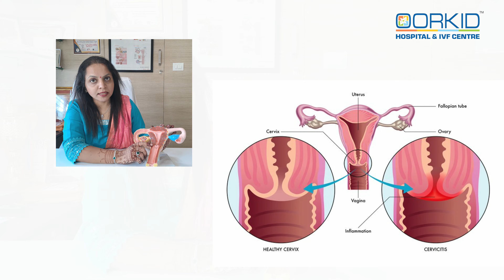Indications of IUI Procedures in women, IUI Treatment, Infertility Treatment in Vesu, Adajan, Surat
In this video, Dr. Kaajal Mangukiya is explaining about When a female should consider IUI Procedure.
Oorkid Hospital  One stop solution for
✅Gynecology Problems
✅Infertility Treatment
✅IVF Treatment
✅Obstetric Treatment
✅Cosmetic Surgery
✅Test Tube Baby Treatment
✅Gynec laparoscopy Surgery
✅3D4D Sonography
by Best Gynecologist Dr. Kaajal Mangukiya
Patients come from different locations like Surat, Vapi, Valsad, Kim, Kosamba, Ankleshwar, Bharuch, Pune, Mumbai, Ahmedabad, Navsari, Vadodara for consultation and treatment, because they believe that Dr. Kaajal Mangukiya is best IVF specialist in Surat.
Oorkid Hospital is one of the busiest IVF Clinics in the city of Surat and is consistently rated by patients and fellow gynaecologist to be one of the Top Fertility Clinics in the city.

Some Other Search Terms
Indications for IUI Treatment, When to consider for IUI Treatment, When a female should go for IUI Treatment, infertility treatments in Surat, Vapi, Valsad, Kim, Kosamba, Ankleshwar, Bharuch, Pune, Mumbai, Ahmedabad, Navsari, Vadodara